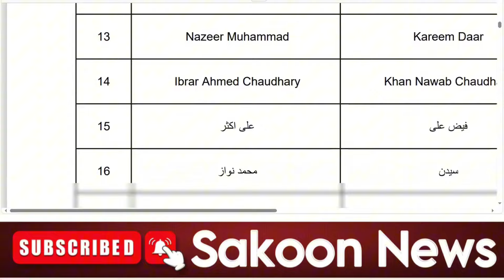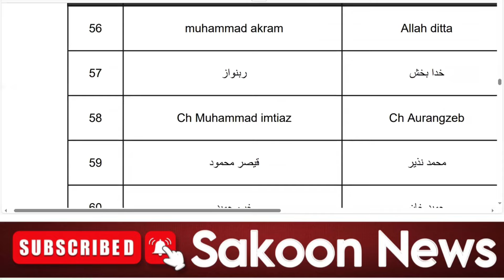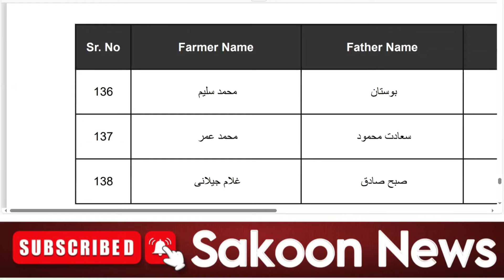Green tractor scheme qurandazi rawalpindi list | Green tractor scheme list of successful candidates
Green tractor scheme qurandazi rawalpindi list | Green tractor scheme list of successful candidates | District wise green tractor scheme list
green tractor scheme list, green tractor list
Green Tractor Scheme Chakwal qurandazi list List Uploaded | Green Tractor scheme Qurandazi

Green Tractor Scheme 2024 | Green Tractor Program Qura andazi | Qurandazi update

Green tractor scheme Qurandazi list issued | Green tractor scheme Qurandazi list jari hogai

Tractor scheme rawalpindi list, distric rawalpindi list, green tractor scheme 2024 in punjab, green tractor scheme 2024, green tractor scheme list, green tractor scheme, tractor scheme in punjab pakistan 2024,

green tractor scheme 2024 in punjab list of successful candidates
25 October green tractor scheme
Tractor Scheme Qurandazi New Update
green tractor scheme 2024 in punjab.green tractor scheme 2024.green tractor scheme apply karne ka tarika

8070 new update
10 Lakh Subsidy Kaise miLy gi
8070 Online Registration 2024
green tractor scheme Apply last date
8070 Apply kaise karen
green tractor scheme in punjab
Maryam Nawaz Tractor Scheme Details
punjab tractor scheme 2024
online portal for apply
bank of punjab tractor scheme
green tractor scheme punjab
green tractor scheme eligibility criteria
apply green tractor scheme
green tractor scheme apply
complete guide for apply in green tractor scheme
chief minister green tractor scheme
Tractor Scheme In Punjab Pakistan 2024 Online Apply
Green Tractor Scheme Apply Karne Ka Tarika
گرن ٹریکٹرسکیم قرعہ اندازی لسٹ
ٹریکٹرلسٹ